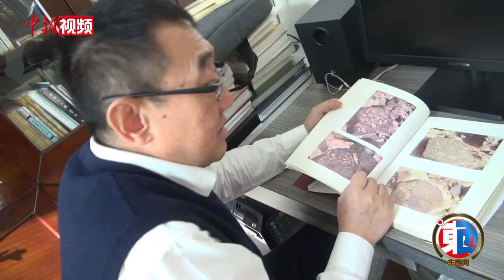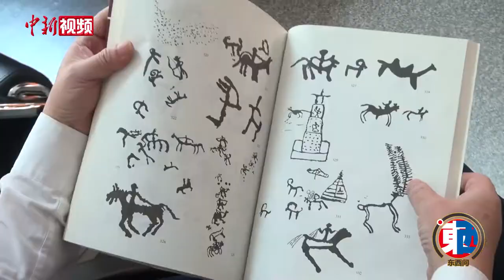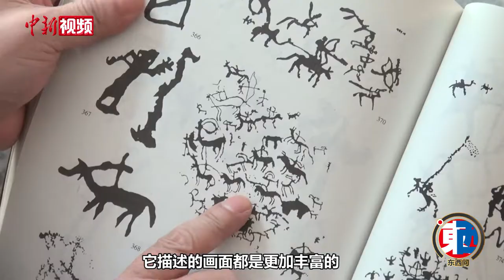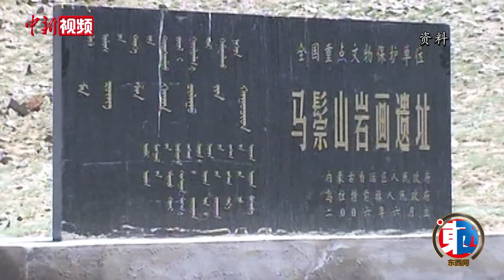【东西问】盖之庸：阴山岩画为何能在世界上大放异彩？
在中国各地分布的岩画，作为史上罕见的文化遗产，一度被考古界称之为“镶嵌在大地上的明珠”。
值得关注的是，1976年在内蒙古自治区境内发现的阴山岩画，不仅改写了中国岩画的地位，更深层次的意义在于世界开始真正对中国岩画有了了解。
近日，内蒙古自治区文物考古研究院副院长盖之庸接受中新社“东西问”专访，对此进行了解析。